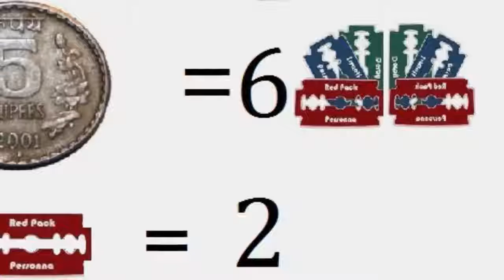Top 50 Interesting Facts That Almost Nobody Knows # Unique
Think Fact here:
This video covers 50 unique facts that are my attempt to go over facts no one on YouTube has covered yet.  No common are easy finds are allowed.  I try to take all the fun info I can fit into a video alone and talk about it here!  So hopefully first time is a charm! :)